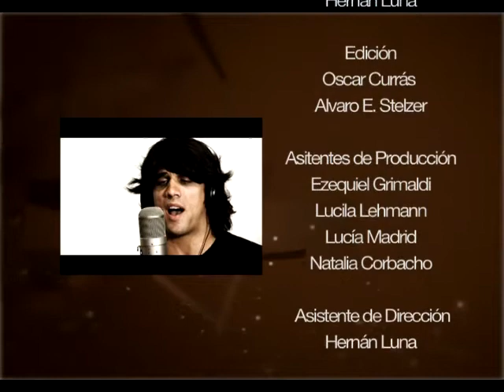La Segunda Argentina Un sueño Posible (Parte 4)